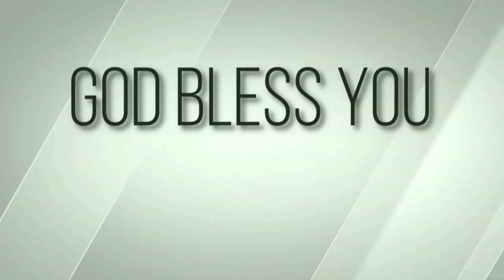Transformed in a minute | 16/11/2021 | Grace AG Church Palavanthangal